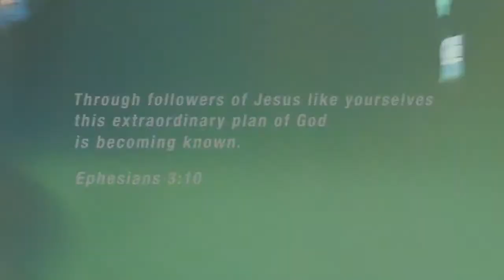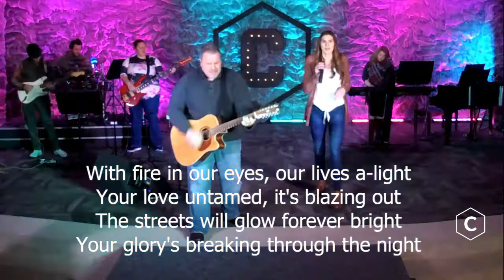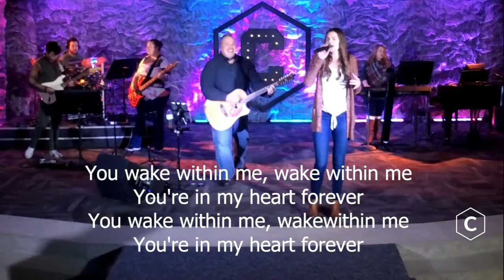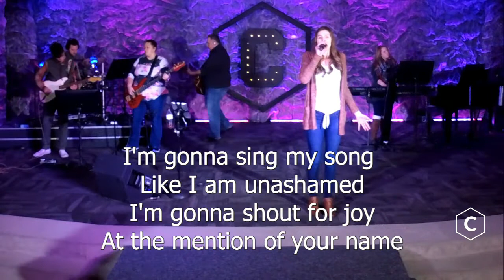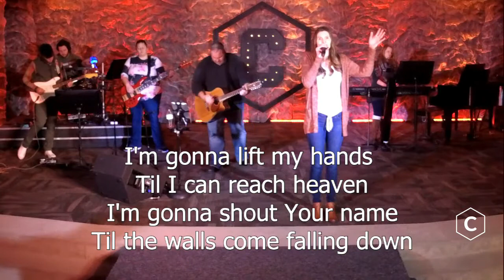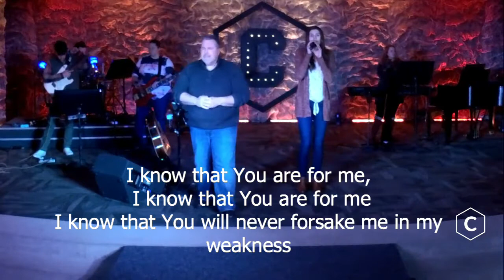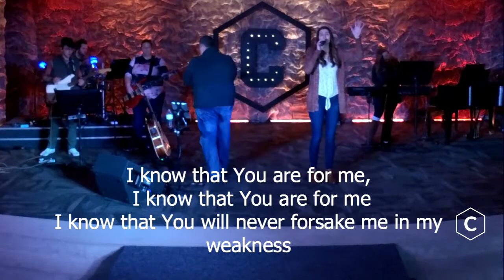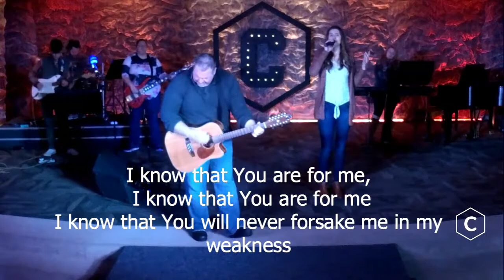Change Your World: Defeating Discouragement- wk3